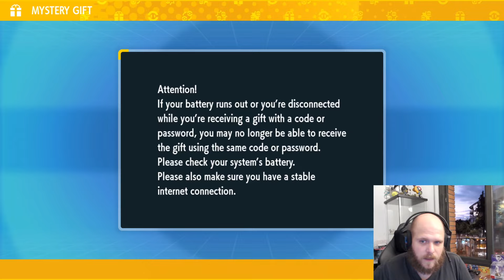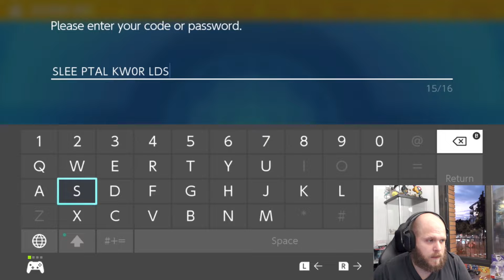🎁🏖️**3 DAYS ONLY**Brand new Mystery Gifts for FREE! Get Worlds 2024 Steenee in Cherish Ball!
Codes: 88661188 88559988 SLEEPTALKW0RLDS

❱This is my website to get a discount in Instant Gaming!

❱Be a Youtube Member or a Twitch Subscriber now and get:
-Fast access to SW/SH SV and LEGE&LEGP
-Prepaid cards Eshop Nintendo